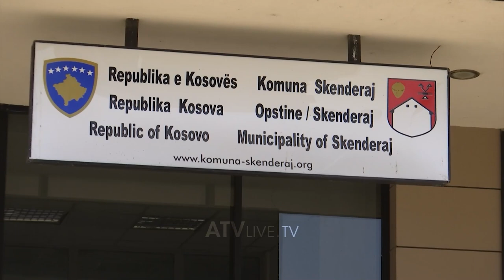Komunat e Kosovës nuk kanë muze, MKRS nuk ndau ende mjetet financiare